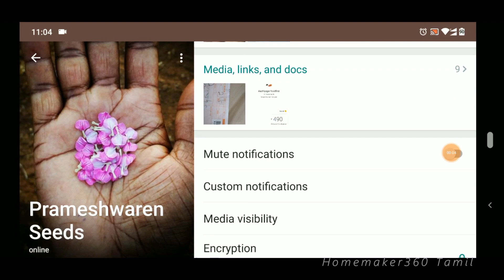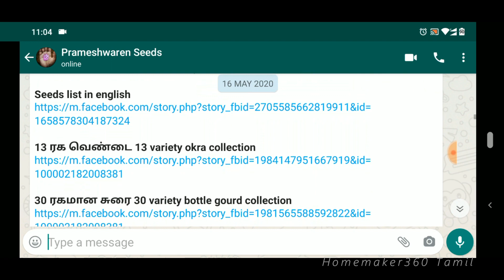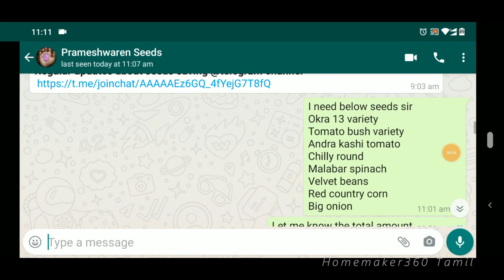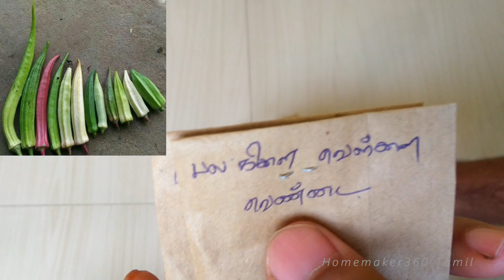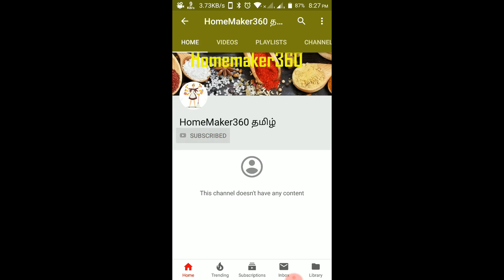தரமான பல ரக நாட்டு விதைகள் வாங்கணுமா | Aadhiyagai country seed savers | How to buy Native Seeds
Aadhiyagai country seed savers | How to buy Native Seeds | பல ரக நாட்டு விதைகள் வாங்கணுமா